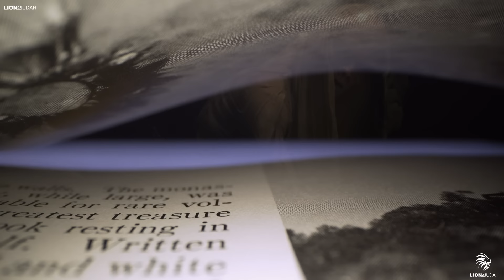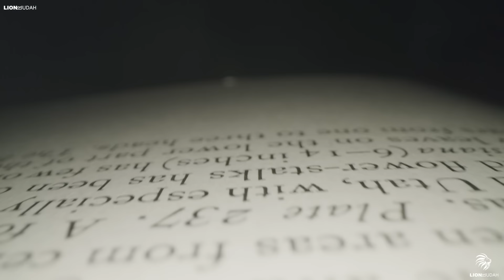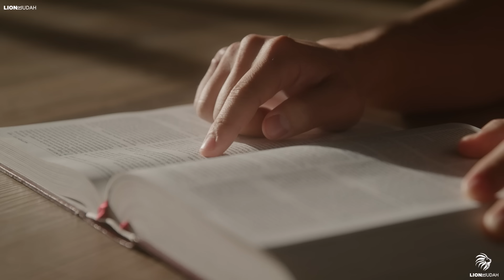Strange Demonic Sightings Happening World Wide.......This Is Getting Too Real